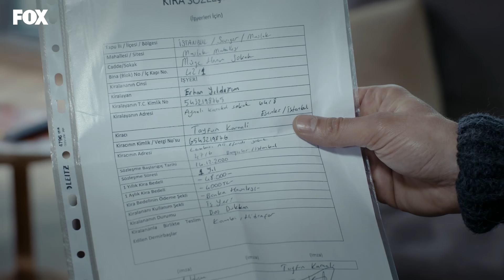Yıldız, Çağatay'ı terk etti - Yasak Elma 89. Bölüm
Çağatay, Yıldız'la gerginliklerinin üzerine sert çıkınca işler daha da kötüye gider.

Oyuncuları:
Şevval Sam
Eda Ece
Erdal Özyağcılar
Berk Oktay
Nesrin Cavadzade
Şafak Pekdemir
Melisa Doğu
Barış Aytaç
Can Nergis
Serkan Rutkay Ayıköz
ve Gülenay Kalkan Ünlüoğlu